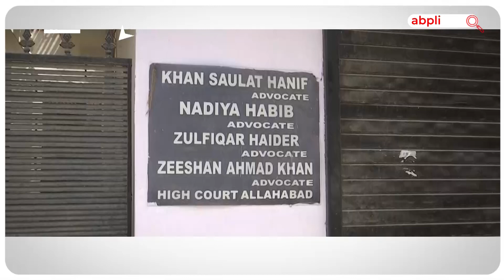Atiq Ahmed ने Sabarmati Jail से निकलकर पुलिस वैन में बैठते हुए कहा, 'मेरा परिवार बर्बाद हो गया'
इस दौरान जब अतीक दोबारा वैन में सवार हुआ तो उसने मीडिया से बात की और कहा कि उसका परिवार पूरी तरह बर्बाद हो चुका है। अतीक ने पत्रकारों से कहा, ''आपकी (मीडिया) वजह से मैं सुरक्षित हूं। मैंने वहां (साबरमती जेल से) से कोई फोन नहीं किया, वहां पर जैमर लगे हुए हैं। मैंने जेल से कोई साजिश नहीं रची।